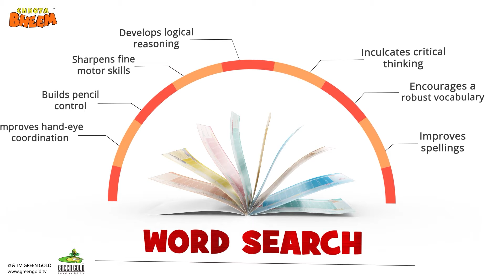Fun Activity Books | Chhota bheem | Wonder House Books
Your favorite Chhota Bheem is here with some new activities!
Check out the amazing collection of activity books and get ready to have the best learning time!

Here is an amazon link for the boxset:

Browse through our wide range of titles, from picture books and activity workbooks to encyclopedia boxsets and novelty collections. We have got you covered with exciting choices for your next buy!

Follow us to stay updated on the new releases!